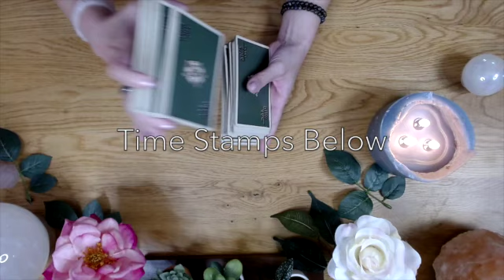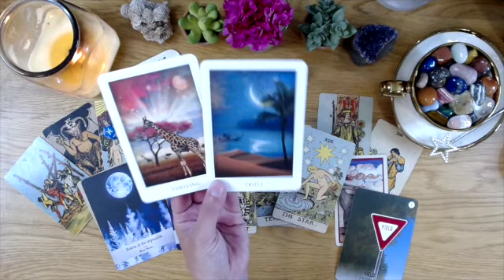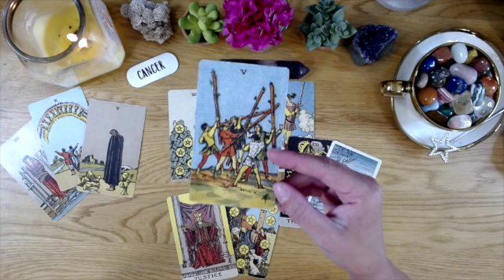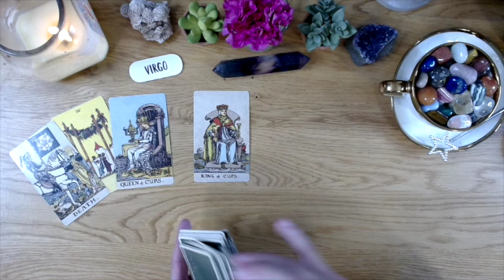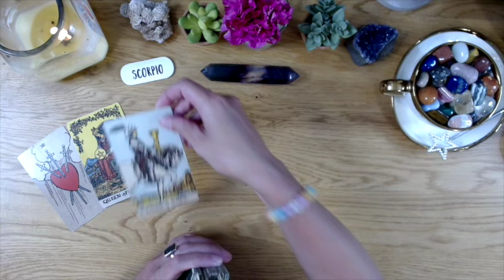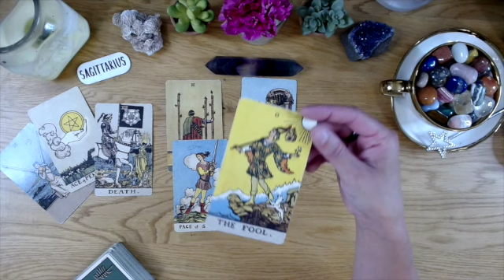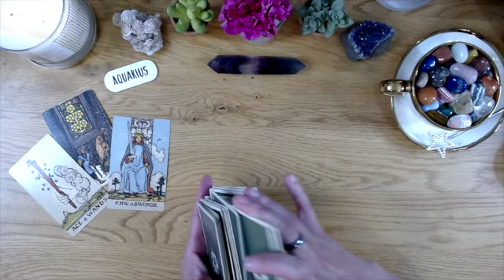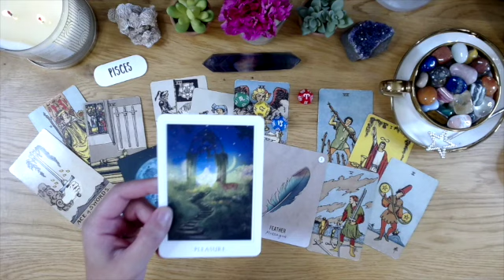How Do they feel About you?? All Signs Tarot Love Reading!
TAROT tarotreading theintuitiveteacup tarotcards tarotreader tarotscope This is a General Tarot Reading for All Zodiac Signs! Check out the Reading for your Sun, Moon, Rising & Venus Signs! These Readings are intended to Motivate, Empower, Inspire, and help guide you. Please keep an open mind as you watch these general Tarot Readings, as some material will resonate with you and some might not.

TIMESTAMPS:
Aries 00:27  /// Taurus 9:17  /// Gemini 19:40  /// Cancer 31:28  /// Leo 43:49 /// Virgo 56:02 /// Libra 1:05:56 // Scorpio 1:19:03 /// Sagi 1:33:29 /// Capricorn 1:45:07 /// Aquarius  1:56:10/// Pisces 2:08:25 ///

To find your Rising Sign & Moon Sign & Venus Sign, check out: astrocharts.com

Never force anything to fit your circumstance or scenario. Do have faith these messages are serving someone out there, even if it is not you. Take away only what resonates & release the rest. Please use your logic, discernment and trust your intuition. I do not give medical/ legal advise of any kind. You are responsible for the Vibe  that you bring to this channel. Let's keep it positive and support one another.  You are accountable for all actions and decisions.  You will always have FREE WILL. Never give up your power or agency to a Tarot Reader or a Tarot Reading.

Lastly, If you enjoy my tarot readings Please show some love...  1) like this video,  2) subscribe to my channel and 3) Leave a High-Vibe Comment  4) share it with your network of friends!
Word of mouth helps me grow as a small business owner. I love and appreciate everyone of you!

DECKS USED IN THIS READING:
The Rider Waite Smith Tarot
Mooology Oracle Cards- Yasmin Boland
The Sacred Destiny Oracle- Denise Linn
The Sign of the Times Oracle- Krystal; Banner